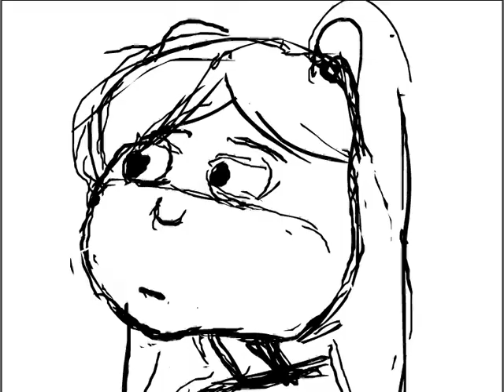updated storyboard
Storyboard with first bits of animation inserted in.